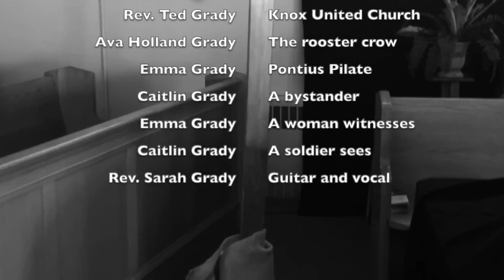Good Friday Worship - St. Paul's UC, Paris, and Knox UC, Sutton April 2020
We hope you enjoy Good Friday Worship Hosted by St. Paul's United Church in Paris, Ontario, and Knox United Church in Sutton, Ontario

Minister of St. Paul's United Church - Rev. Sarah Grady
Minister of Knox United Church - Rev.Ted Grady
Guest Voices and Readers: Caitlin Grady, Emma Grady, and Ava Grady